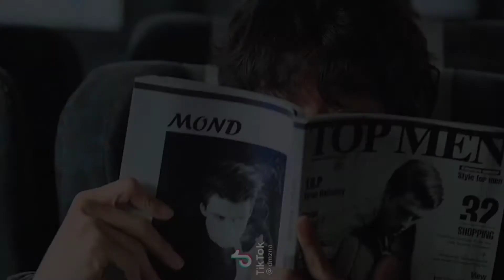Choi Woo Sik | Tik Tok Edit | The Witch Part1 Subversion | SAKARIN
Movie's name : The Witch Part1 Subversion
Video editing about the movie and Choi Woo Sik